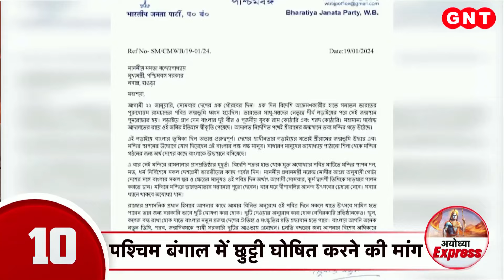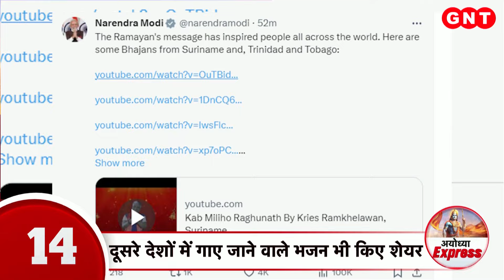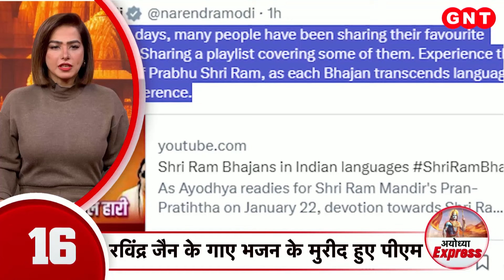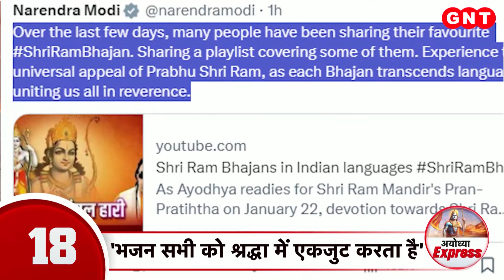TOP 25 News: आज अधिवास के कई चरण पूरे होने की है प्रक्रिया, देखें Ram Mandir से जुड़ी 25 बड़ी खबरें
प्राण प्रतिष्ठा के लिए 16 जनवरी से चल रहे विधि-विधान और अनुष्ठान का आज चौथा दिन है. नवनिर्मित गर्भगृह में रामलला की नई प्रतिमा स्थापित हो चुकी है. आज रामलला की प्रतिमा के अधिवास के कई चरण पूरे होने की प्रक्रिया है. औषधाधिवास, अन्नाधिवास, केसराधिवास और घृताधिवास का विधान शामिल है. गणपति आदि स्थापित देवताओं के पूजन और द्वारपालों द्वारा सभी शाखाओं का वेदपारायण से अनुष्ठान की शुरुआत होगी. शाम को पूजन और आरती होगी. प्राण प्रतिष्ठा के अनुष्ठान में अधिवास के तहत मूर्ति को कई सामग्रियों में कुछ समय तक के लिए रखा जाता है. औषधाधिवास, अन्नाधिवास केसराधिवास और घृताधिवास का विधान है. देखें 25 बड़ी खबरें.